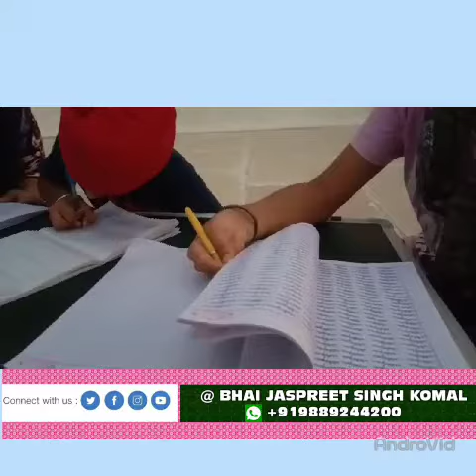🍀 Barwah Madhya Pradesh De Bache Waheguru Jaap Likhde Hoya.Part 99